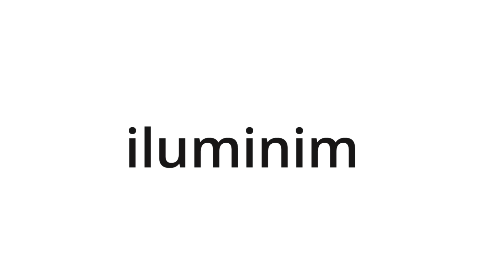Lâmpada LED Diamante Vintage 4W D95 Branco Quente | Iluminim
Se você é adepto do estilo de decoração vintage, sabe que ele vem conquistando cada dia mais espaço.

As lâmpadas vintage tem um visual de antigo, mas seu funcionamento é moderno e, muitas vezes, econômico que lâmpadas convencionais.

E aqui vai uma dica da Iluminim para você:
"Para que as lâmpadas se destaquem na decoração, é importante que elas estejam expostas. Para isso, há diversos artifícios, como investir em luminárias pendentes e abajures com linhas simples. Você pode conferir lá no nosso site".

Gostou? Não esqueça que estamos com diversas promoções na Semana Black e essa lâmpada está com um super desconto!